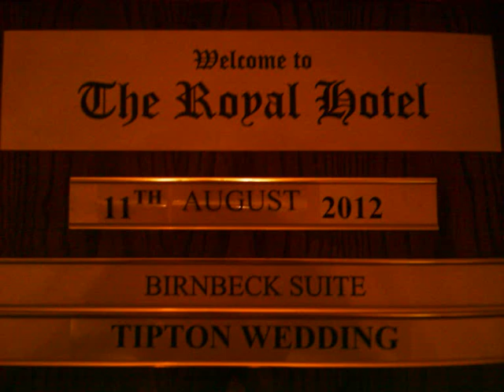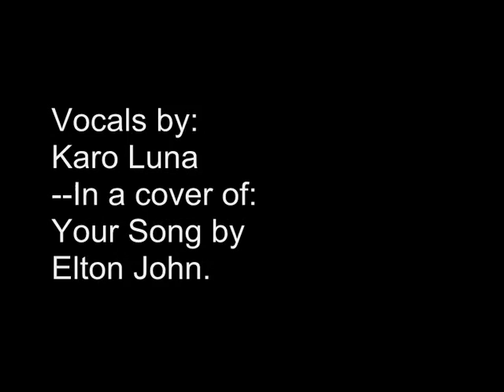The Wedding Video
Here it is... the best of the photo's/videos put to music...

With thanks to Karo Luna for the 'Your Song' cover.

I hope you live long and happy lives...
MR. & MRS. Tipton!